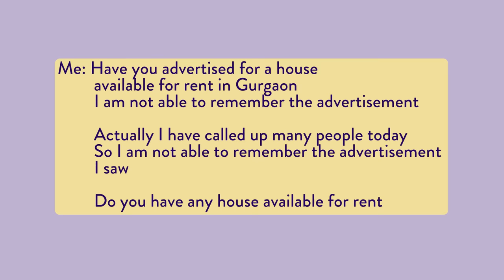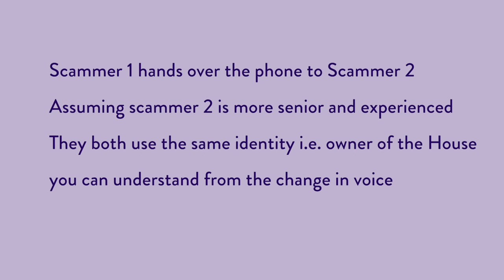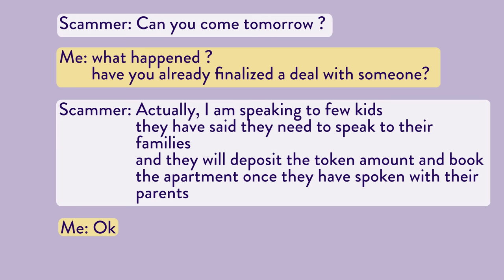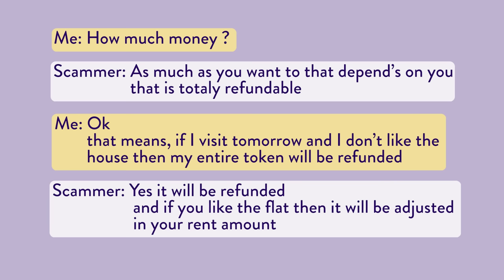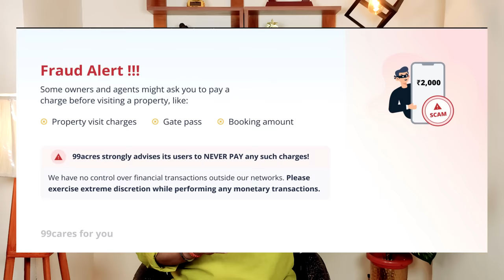Real Estate SCAM India 2023 : House Tenants and Buyers Be Aware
The biggest fear of any property tenant, House buyer or House seller is loosing money in a property fraud & real estate scam. In recent times scamsters are innovating in the style of property frauds and real estate scams in India. Recently I cam across a new real estate scam in Gurgaon but I am very sure there would be different versions of this scam happening across the country.

1. New real estate scam in India
2. How property fraud is being executed
3. Actual call with a property fraud scamster
4. How this real estate scam can be replicated in resale market
5. How to identify and avoid property fraud at an early stage
6. How scamsters are using property portals to execute this real estate scam
7. Which property portals have taken steps to address this scam

Objective of this channel is to help young Indian know the unknown about buying a property in India

My mission is to educate young Indians about property buying process, starting from
1. How to find & buy your first house
2. How to invest in Indian real estate and make passive income
3. How to create wealth from real estate
4. Learnings for property buyers from real estate case studies

A Realtor, Entrepreneur, Investor & Educator
I have worked with top developers of the country, have been an entrepreneur into Proptech space & a real estate investor for last 14 years
I want to share what I have learned to help you make a better informed decision based on awareness